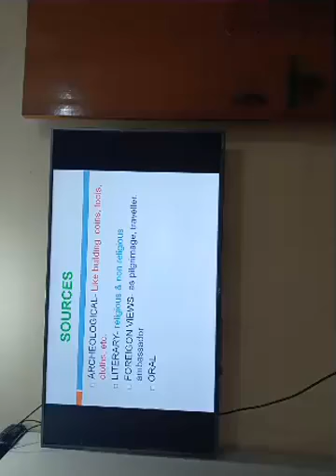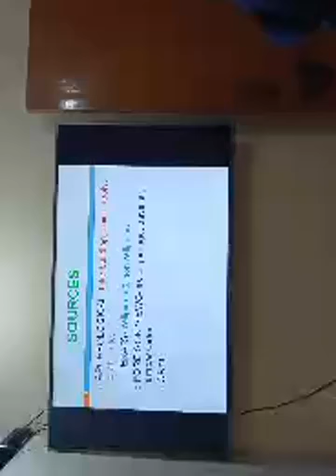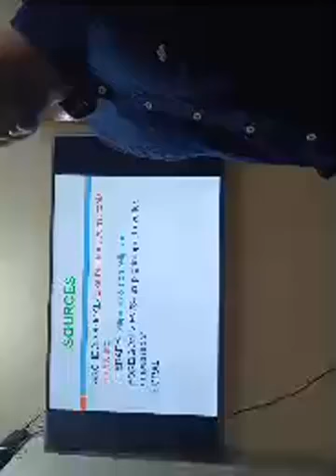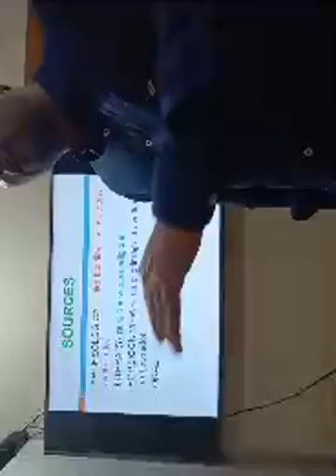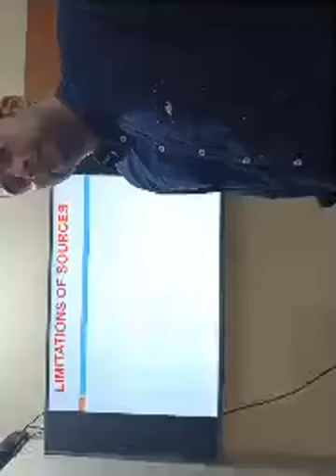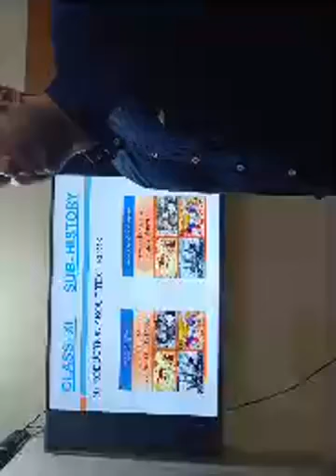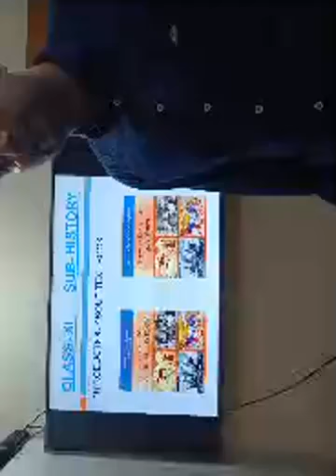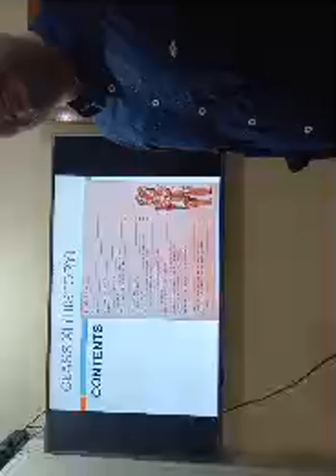class 11 introduction to history part 2 kvsrodelhilive1